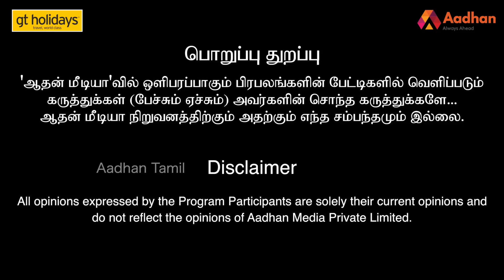ஓபாமாவுக்கு பிடித்த ஆஞ்சநேயர் | பிரகாஷ் எம் ஸ்வாமி | கொடி பறக்குது | Aadhan Tamil